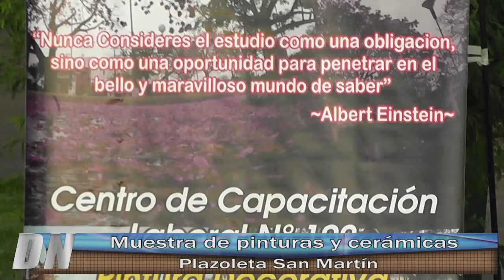Delco Noticias Basavilbaso - Muestra de pinturas y cerámicas